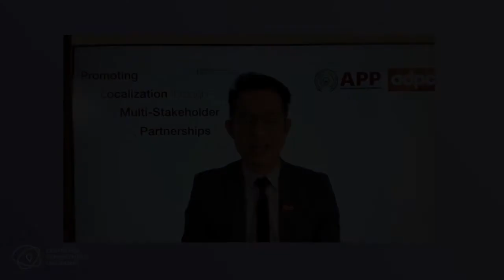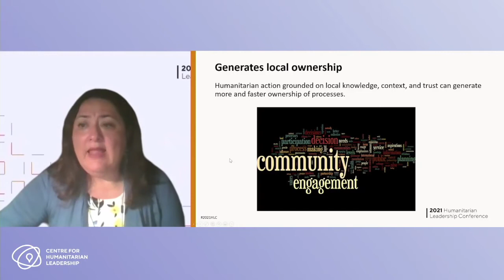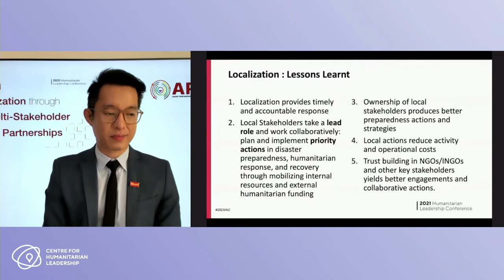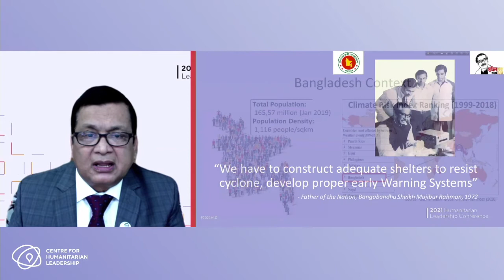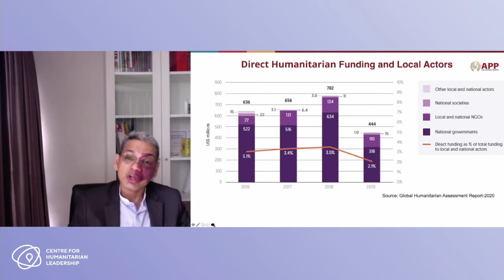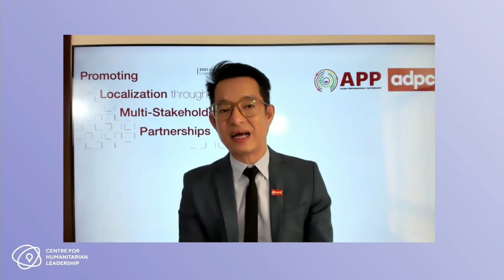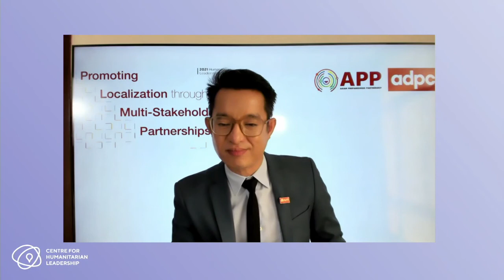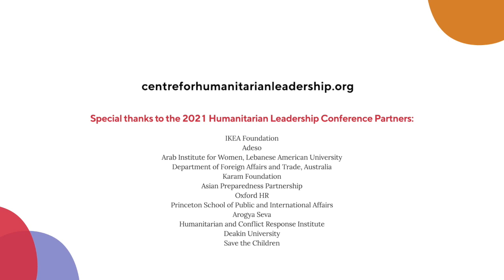Promoting Localisation through Multi-Stakeholder Partnerships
'Promoting Localization through Multi-Stakeholder Partnerships' was a panel discussion at the Centre for Humanitarian Leadership's 2021 Humanitarian Leadership Conference: Who are the humanitarians?

Local actors play a crucial role before, during, and after a disaster. They are the first responders because of access to the affected communities, understanding of the cultural context, and cost-effectiveness. They play a key role in both recovery and longer-term sustainable development.

The Global Humanitarian Assistance Report 2020 states that only 2.1% ($444 million) of direct funding for humanitarian assistance was received by local and national responders in 2019, decreasing from 3.5% ($782 million) in 2018. The volume of funding received by local and national NGOs was $110 million, decreasing from $134 million in 2018.

Local and national organizations have maintained their efficacy in responding to disasters and they seek to play a bigger role in the overall humanitarian response decision-making process. Unfortunately, they are largely marginalized from the process and lack the platform to voice their concerns. Therefore, the local actors need to work in a coalition and build multi-stakeholder partnerships at regional, national and sub-national levels to strengthen their capacities.

'Localization' is defined as a process where the local, sub-national, and national humanitarian actors, namely governments, civil society, and non-government organizations, the private sector, media, academia, etc. take a lead role, and work collaboratively to plan and implement priority actions in disaster preparedness, humanitarian response, and recovery through mobilizing internal resources and external humanitarian funding.

This discussion demonstrates how innovative multi-stakeholder partnerships in the Asian region are promoting the locally-led actions to prepare for, respond to and recover from disasters. It details how an enabling environment supports Target E of the Sendai Framework and promotes localization in the humanitarian ecosystem. It will also highlight the important role that multi-stakeholder partnerships play in supporting COVID-19 preparedness and response efforts in Asian countries.

Expert Panel:

Edwin Salonga, Program Manager, Asian Disaster Preparedness Center
Pilar Pacheco (she / her), Senior Program Officer, Emergency Response, Global Development Division, Bill & Melinda Gates Foundation
Irfan Mufti, Deputy Executive Director, South Asia Partnership-Pakistan
Veronica Gabaldon, Executive Director, Philippine Disaster Resilience Foundation
Md Mohsin, Secretary, Ministry of Disaster Management and Relief, Government of Bangladesh, and Chairman of the Board of Trustees, ADPC
Sisira Madurapperuma, Director, Preparedness for Response and Resilient Recovery, Asian Disaster Preparedness Center